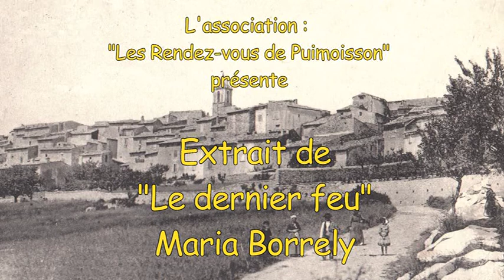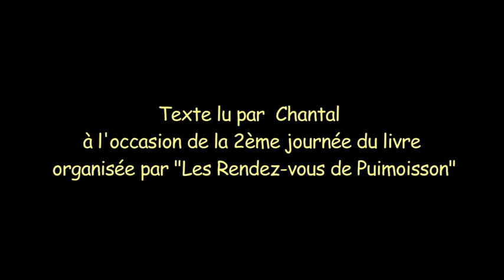Maria Borrely Le dernier feu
Dans le cadre de la 2ème journée du Livre organisée par "Les rendez-vous de Puimoisson" le 28 juillet 2019.
Lecture par Chantal, membre du groupe Lecture à Haute Voix d'un extrait de "Le dernier feu" de Maria Borrely